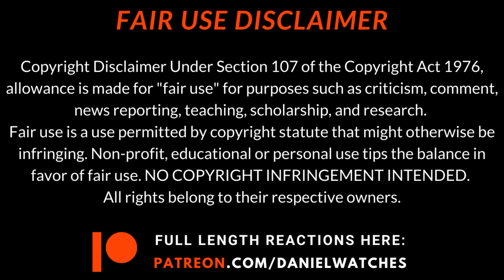COMMUNITY 3x16 "Virtual Systems Analysis" REACTION/COMMENTARY!!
Hey guys welcome back again, this time to SEASON 3 OF COMMUNITY! This show has been incredible thus far! If you enjoy this video and want me to continue this journey, show me all the support you can!!

If you are enjoying this series with me be sure to show your support by LIKING the video, COMMENTING down below your favorite part, SUBSCRIBING if you haven't already, & SHARING it with your friends!